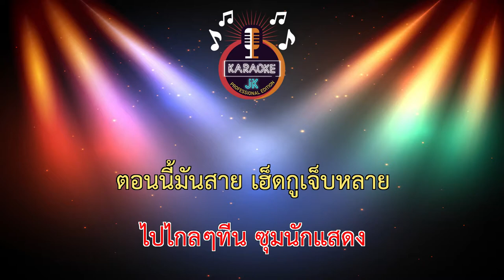นักแสดง (65-Eb) - ไหมไทย หัวใจศิลป์ 【 Cover By คาราโอเกะดนตรีสด 】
เพลง : นักแสดง
ศิลปิน : ไหมไทย หัวใจศิลป์
คำร้อง- ทำนอง : สมชาย ตรุพิมาย
เรียบเรียง : จินนี่ ภูไท
มิกซ์มาสเตอร์ : ภานุวัฒน์ สิงห์สนั่น